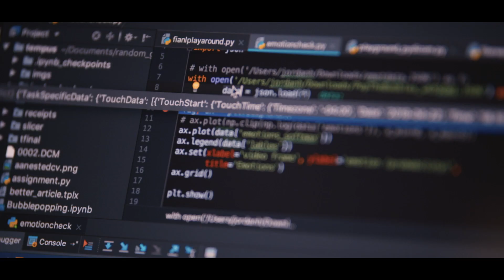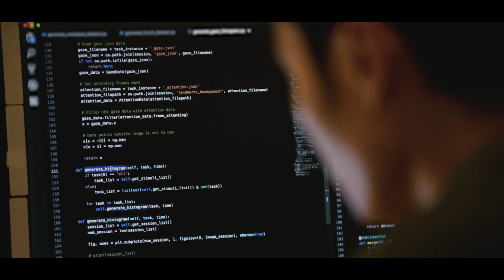Talent from All Corners - Guillermo Sapiro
In this panel discussion on “Talent from all corners: how immigration helps shape American scientific leadership”, a group of prominent and highly promising scientists, led by Nobel Laureate Professor Robert Lefkowitz, share their own stories as first, second, or third-generation immigrants, their research and its significance, and their perspective on immigration and its role in shaping American scientific leadership.

Guillermo Sapiro works on theory and applications in computer vision, computer graphics, medical imaging, image analysis, and machine learning. He has authored and co-authored over 300 papers in these areas and has written a book published by Cambridge University Press, January 2001.

This event took place on November 4th, 2019.